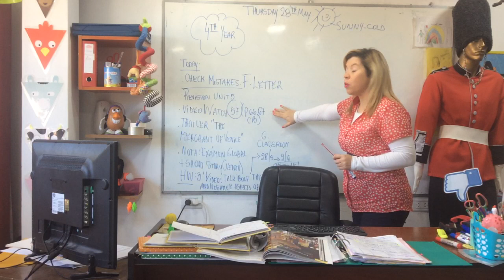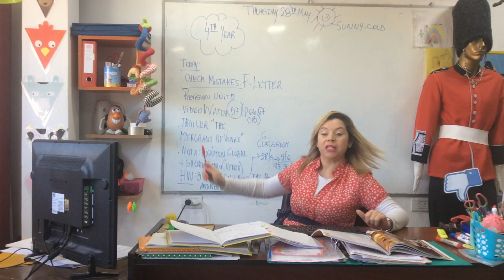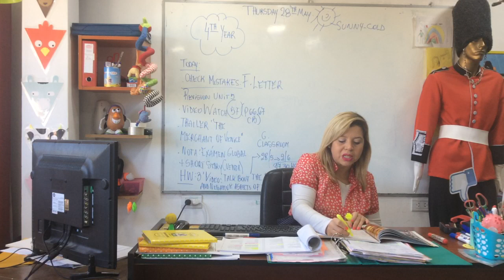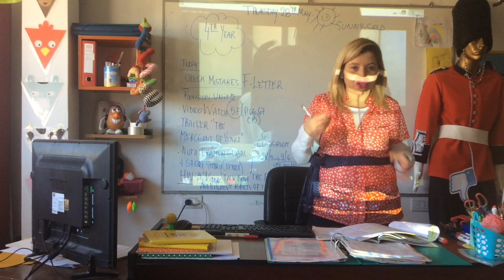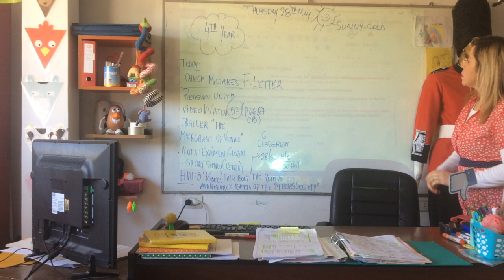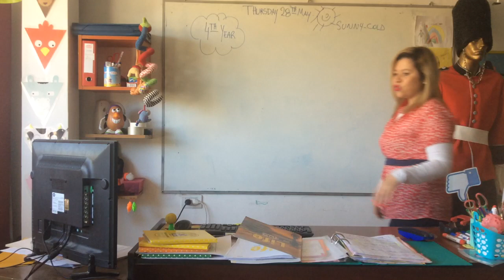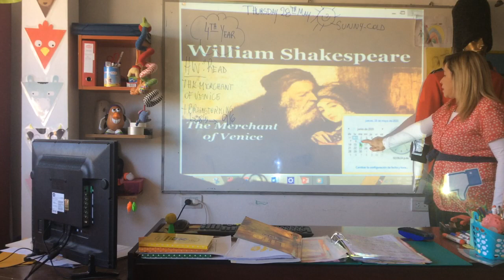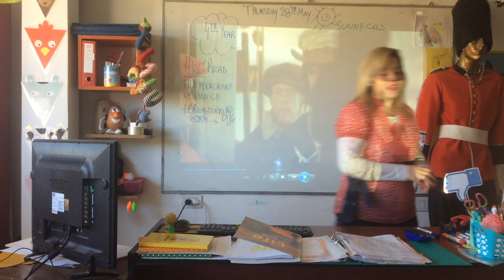VIDEO CLASE 28-5-20 4º YEAR